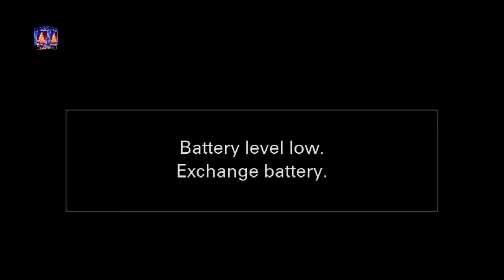लुम्बिनी प्रादेशिक अस्पतालका योजनाका विषयमा मेडिकल सुपरेटेण्डेन्ट डा ईन्द्र ढकालसँगको विशेष कुराकानी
is non profitable organization firm of nepal . It is located in Butwal   .  We conduct various program related community  and other public issue .
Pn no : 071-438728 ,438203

यश क्षेत्रकै महत्वपुर्ण अस्पताल लुम्बिनी प्रादेशिक अस्पतालका सेवा सुविधा र आगामी योजनाका विषयमा मेडिकल सुपरेटेण्डेन्ट डा ईन्द्र ढकालसँगको विशेष कुराकानी ।